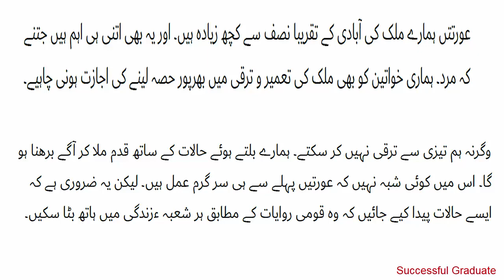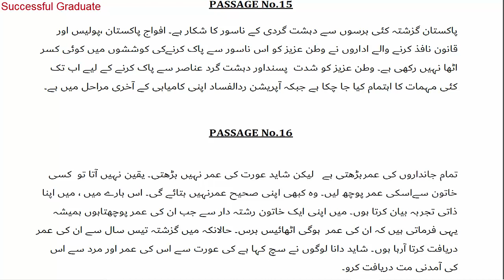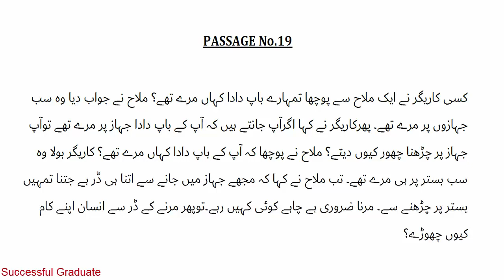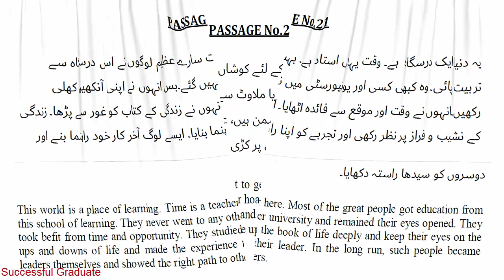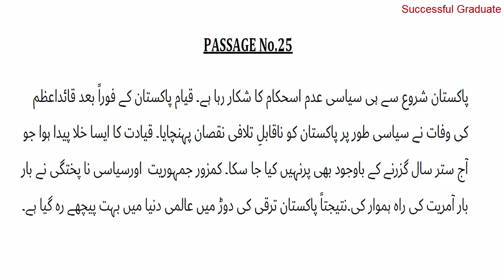BSC Part 2 | English | Translation | Urdu into English | PU Imp Paragraphs | Plz Solved